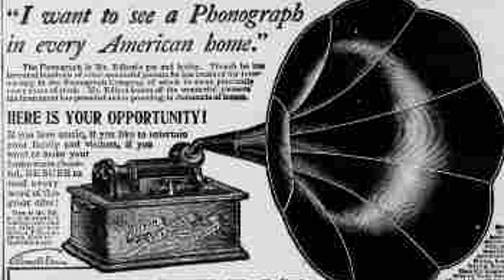Monroe Silver - The Shiek of Avenue B [Creative Commons Music] 🔴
[Song attributes]
Bit Rate: 32000
Genres: Old-Time / Historic
Description: Vocalion 14371 Disc 1922

This song: The Shiek of Avenue B is from Monroe Silver's album: Monroe Silver

[Album Description]:  Music from WFMU's Antique Phonograph Music Program Stream the full show at WFMU

[Album Attributes]
Released: January 5th, 2010
Length: 01:59:33
GENRE:  Old-Time / Historic